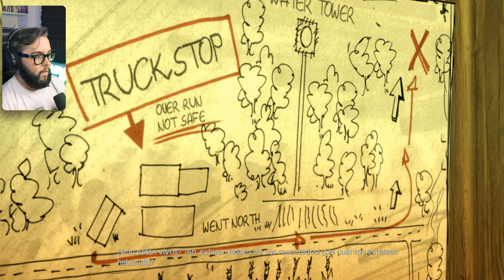LOS QUE SE QUEDAN, Y LOS QUE SE VAN | The Walking Dead 400 Days Gameplay Argentina | #5